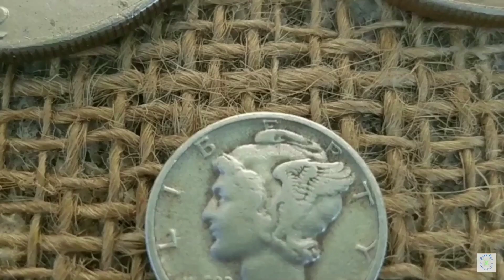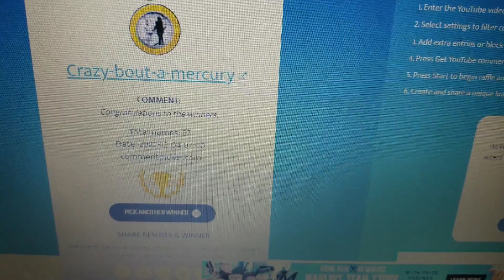Next Winners Picked Day 4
Getting ready to hunt on a new permission I expect lots of good things I'll be showing off in the next few videos for now we picked today's winners that would be Diana of crazy by the Mercury and Jim Steele congratulations